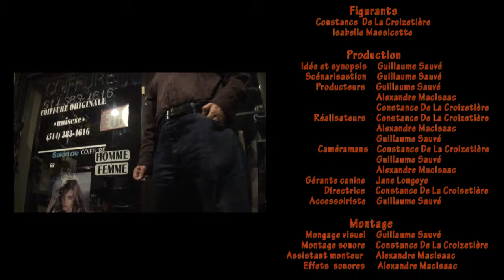La Bête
Constance De La Croizetière
Alexandre MacIsaac
Guillaume